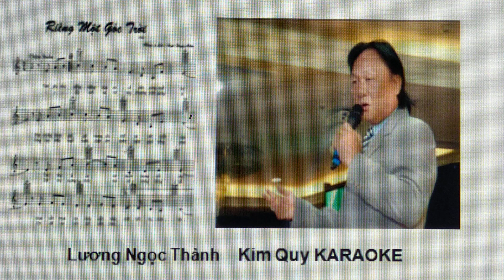Ca khúc- Riêng một góc trời- Ngô Thụy Miên- Lương Ngọc Thành- KimQuyKaraoke.